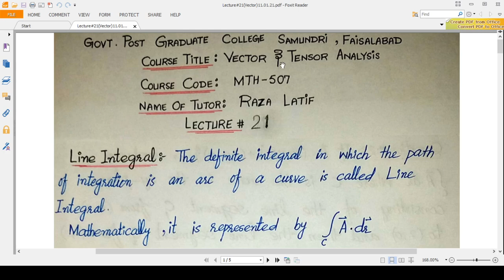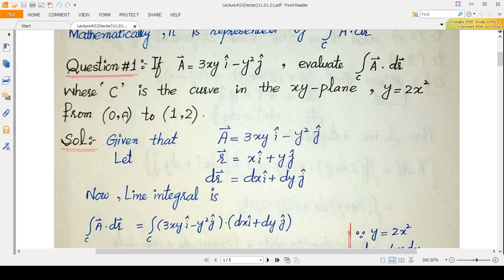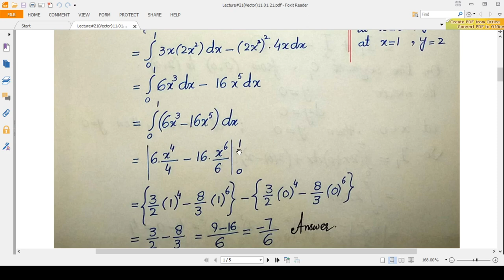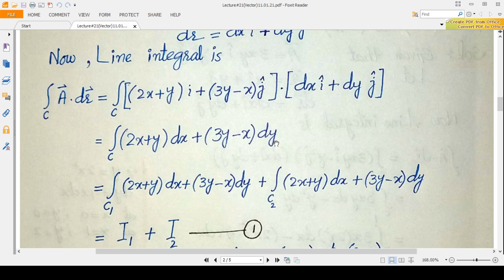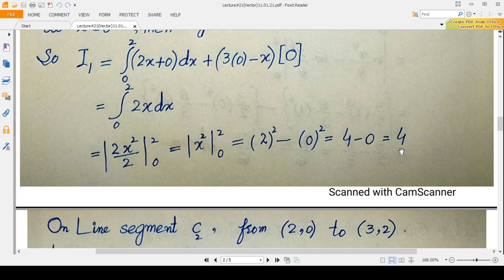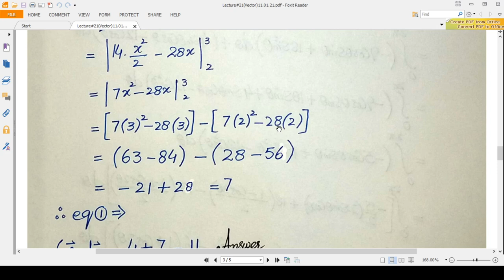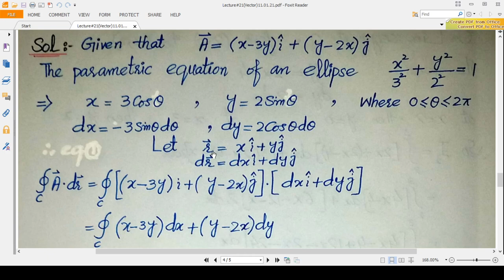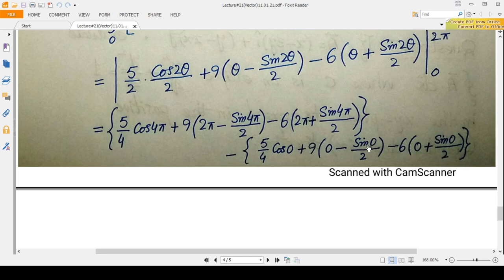Line Integral CH#5(Question#1,2,3)Dr.Prof.Nawazish Ali Shah in Vector & Tensor Analysis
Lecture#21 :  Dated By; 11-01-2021